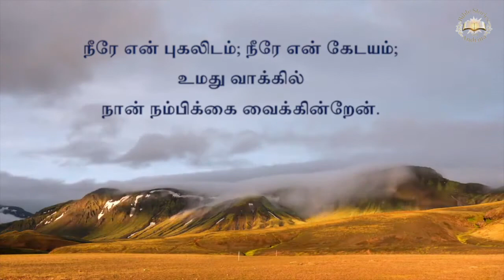இன்றைய இறைவார்த்தை 22-5-2021 | Today Bible Verse 22-5-2021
Today's Bible Verse 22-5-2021 is on Psalm119 : 114 .

Dear Jesus you are our protection and shield in our times of tribulations.Have mercy on us all and save us.Amen